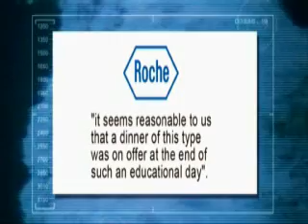The chasers war on everything funny bits ep23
this is the funniest episode so far i think